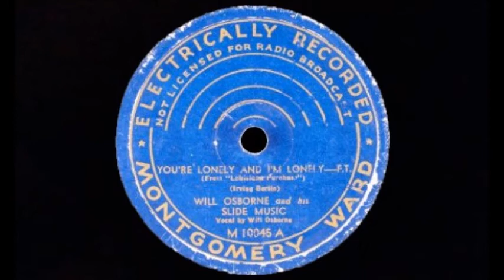Will Osborne & His Slide Music - You're Lonely And I'm Lonely (1940)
Throughout 1940, Will only had 3 records actually cut. The last ones he'd cut for a couple years. Issued on both Varsity & later that year on Montgomery Ward. It seems that Will had gotten an accordionist in his band around this time. Must have been a short time though, as no reference to it was ever made elsewhere.

Will Osborne was one of about 12-14 bandleaders of the 1920s through 1940s who sang while directing the band --and of that singing, he crooned. Sure it wasn't necessary, not too many people were doing it, and sometimes hard to do, but Osborne pulled it off sometimes better than Rudy Vallee did. He was always pushing to improve his style, unlike most artists would take a break for adjusting other aspects, but no it was always quality he was trying to improve. He had between three and four Orchestras, Most of which always went under the name of "Will Osborne & His Orchestra" but one would sometimes be referred to as "Will Osborne & His Slide Music."